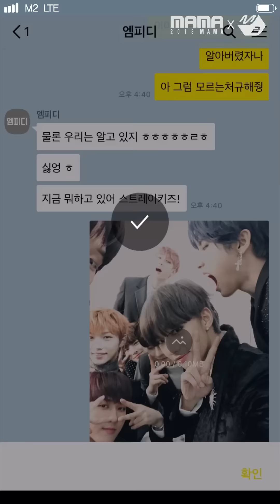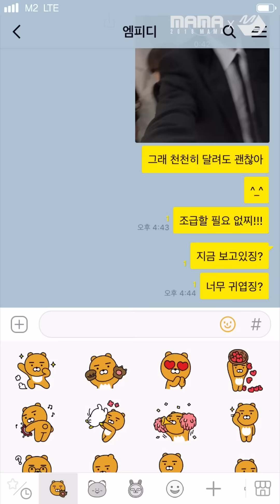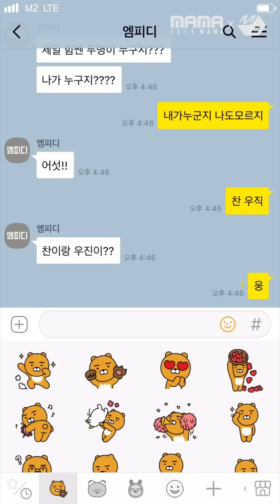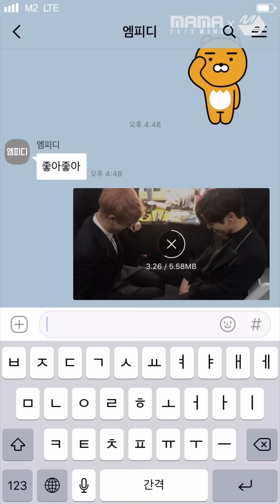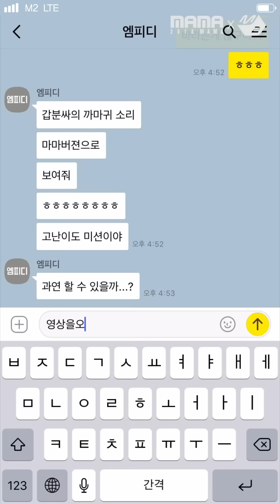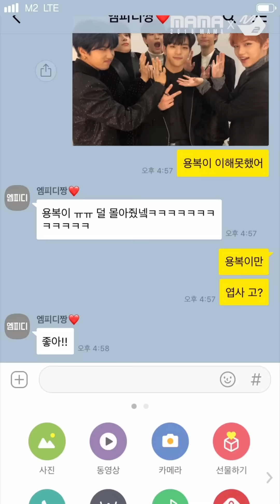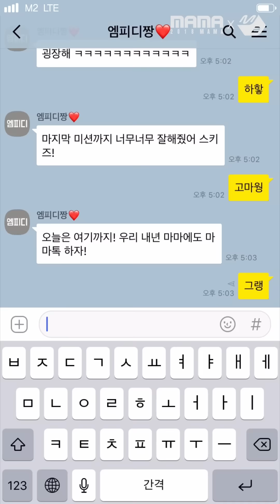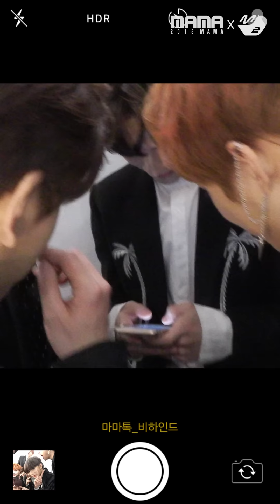[MAMA TALK] 스트레이키즈(Stray Kids) 님과의 채팅방에 초대되셨습니다 | 2018MAMAxM2(ENG SUB)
[MAMA TALK] 스트레이키즈(Stray Kids) 님과의 채팅방에 초대되셨습니다 | 2018MAMAxM2

비글미 넘치는 슼둥이들의 카톡 엿보기!
엠피디에게 집착하는 슼둥이들 넘모 귀엽구여ㅠㅠ
허벅지씨름부터 갑분싸 마마버전까지..! 이거 외않봐?